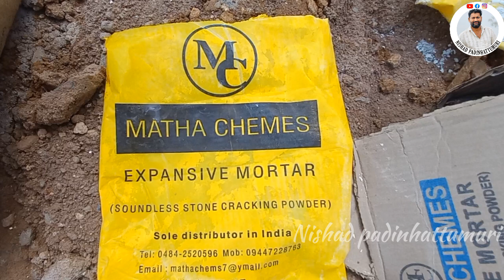വെടി പൊട്ടിച്ച് റോഡ് നിർമ്മാണം|പാണ്ടികശാല അണ്ടർപാസ് പണികൾ ഇനിയും ബാക്കി|എന്തുകൊണ്ട് ?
# മുക്കലപീടിക
kerala roads
rock cutting